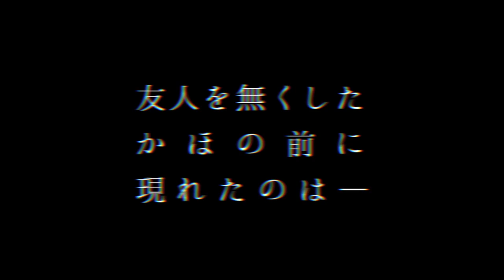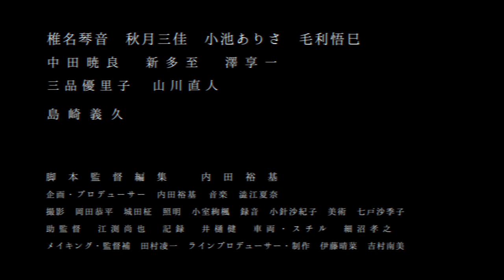【第26回東京学生映画祭】『オールドフレンド』予告編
『オールドフレンド』　内田裕基　監督　（東京工芸大学）

〈チケット〉イープラスにて前売り券発売中
　　　　　　当日券は会場にて、当日11：30～販売